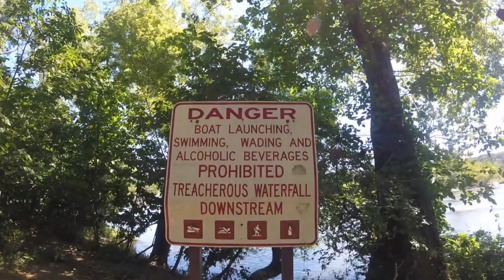BLACK PEOPLE HIKE? | Travel Vlog | FIRST HIKE EVER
Watch as I hike for the FIRST TIME along the River Trail at Great Falls Park in Virginia.  It almost reminded me of that All Def Digital video, “Black People Go Hiking For The First Time.”